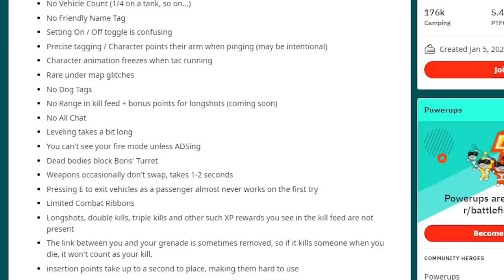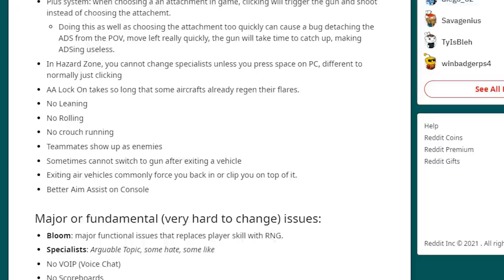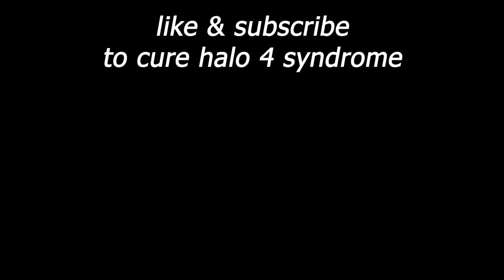The Depressing Reality Of Battlefield 2042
battlefield 2042 kinda sucks

Battlefield 2042 is a first-person shooter video game developed by DICE and published by Electronic Arts. The game was released on November 19, 2021,[a] for Microsoft Windows, PlayStation 4, PlayStation 5, Xbox One, and Xbox Series X and Series S. Unlike recent Battlefield games, Battlefield 2042 is solely multiplayer and does not have a single-player campaign. It also features support for cross-platform play, a first in the series. Upon release, Battlefield 2042 received mixed reviews from critics.